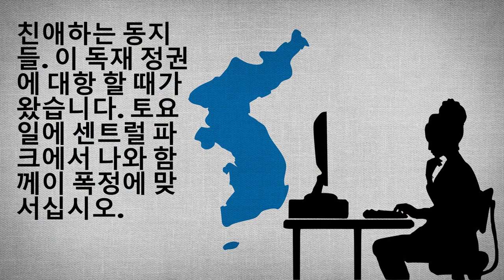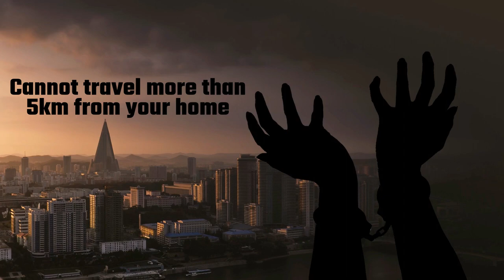Peaceful Protests Are Now Illegal in…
There’s a place in the world where peaceful protests are now illegal. Not only are they illegal, it’s illegal to even try to organise a protest. You don’t actually have to successfully hold the protest. Just the mere mention of it can get you arrested. Can you guess where this place is? The leader of this place claims that his state is a democracy, but I think we all know now that it’s not. It’s a full-blown dictatorship. For example, just the other day, a young lady tried to organise a peaceful protest online. Within a matter of hours, police were knocking on her door, handcuffed her in front of her young children, and took her away. She didn’t actually hold or participate in a protest. Just the very mention of organising one was enough for her to be arrested. This is the brutality of this state.

IMAGE RIGHTS
Victorian Premier Daniel Andrews 2020, by Jason South
Daniel Andrews Blue Suit and Mask, Getty